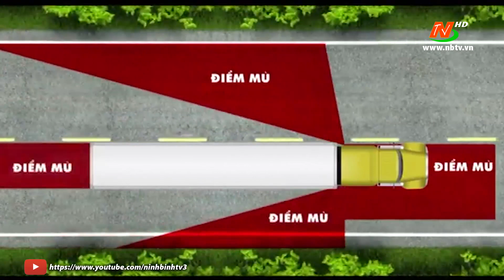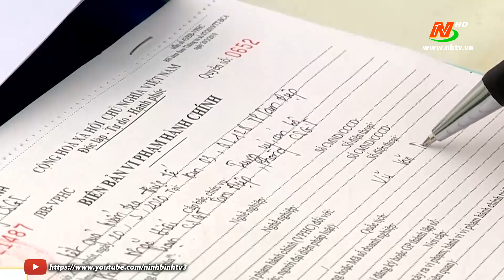ATGT vì bình yên cuộc sống: Phòng, tránh điểm mù của xe tải trọng lớn